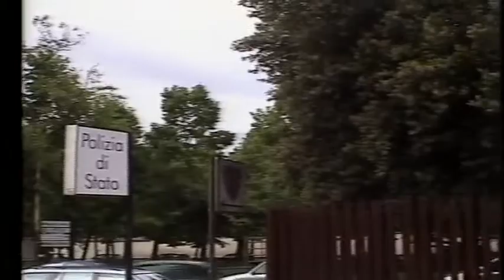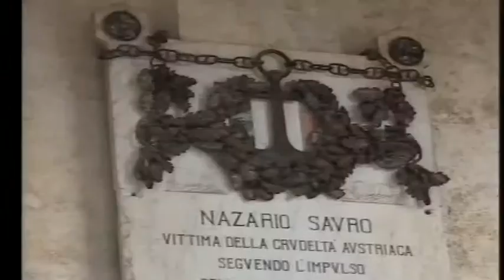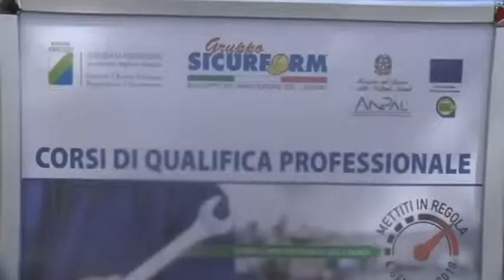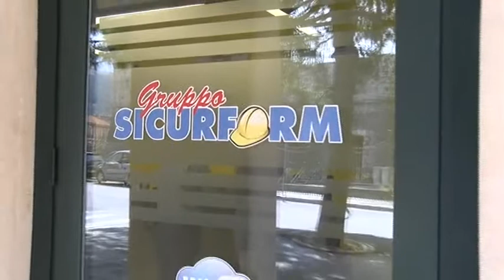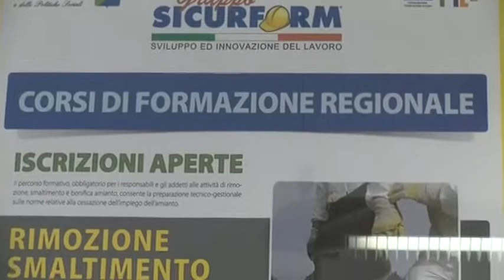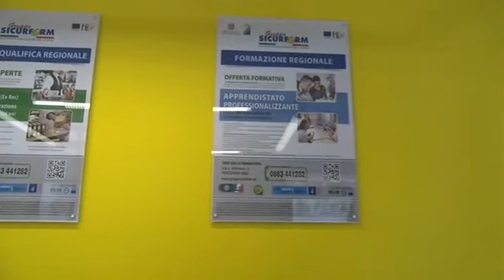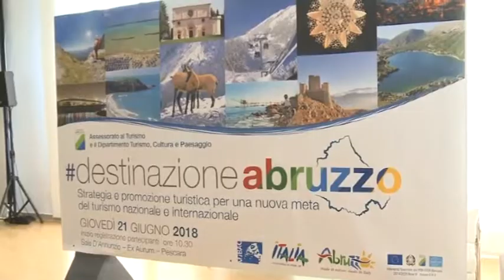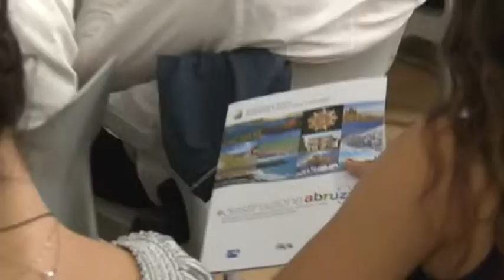A2 Notizie 21/06/2018